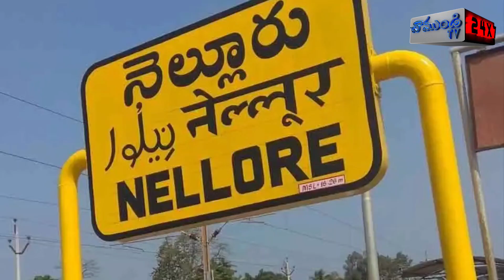నెల్లూరు మహానగరంలో జలపాతాన్ని కనిపిస్తున్న రోడ్లు / NELLORE TOWN / NELLORE / CHAMUNDI TV 24X7 NEWS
నెల్లూరులో రోడ్లు జలమయమయ్యాయి. అకస్మాత్తుగా భారీగా వర్షం కురవడంతో రోడ్లు జలమాయమయ్యి కనిపించాయి. ఇప్పటికే ఎండ ప్రభావం ఎక్కువగా ఉన్న నేపథ్యంలో వర్షం పడడంతో ప్రజలు కూడా భానుడు నుండి కొంత ఊరటనిచ్చింది.